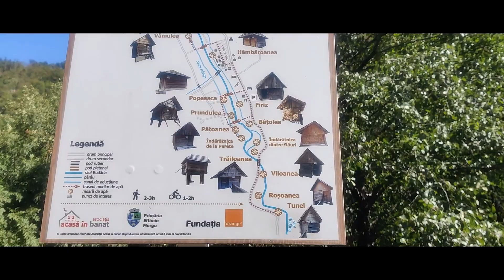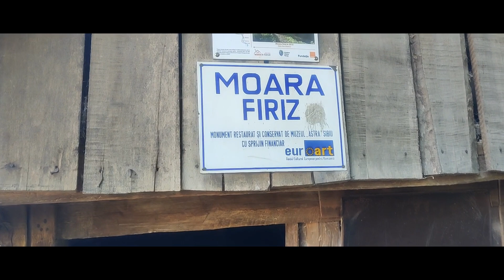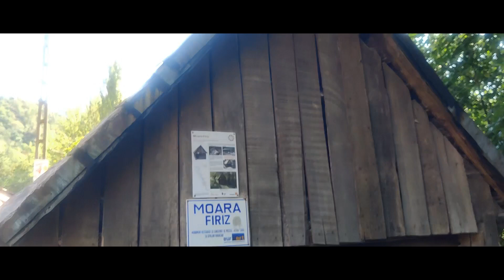MORI DE APA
Text și detalii pe și laboratorulterra.blogspot.com